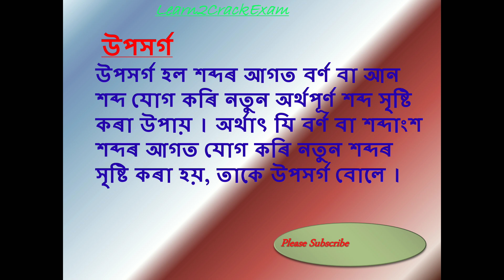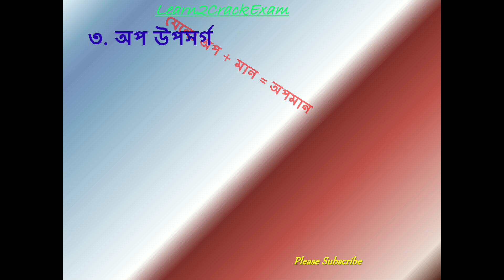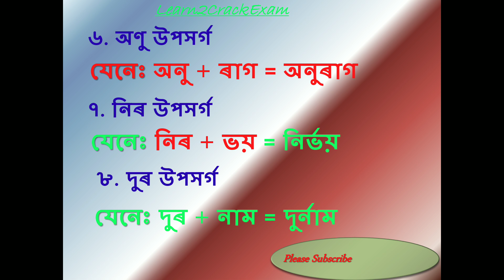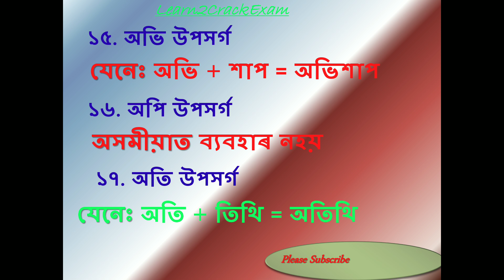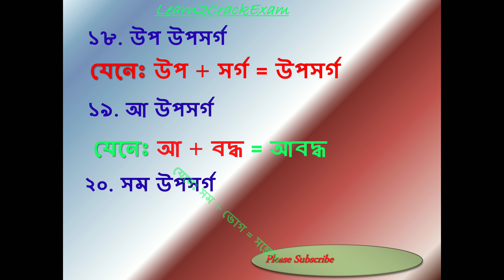Assam TET Assamese, Assamese For Assam TET, Assam TET, Sub- Assamese, Assam TET Language 1, Part: 12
This video of Assamese Language is prepared for Assam TET.. Is is very helpful for Assam TET. All questions are important for TET.